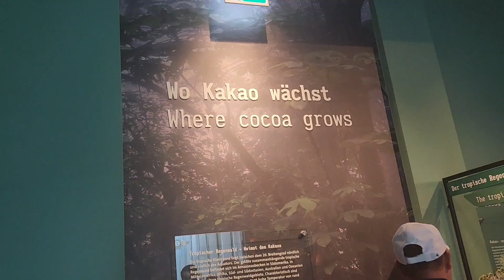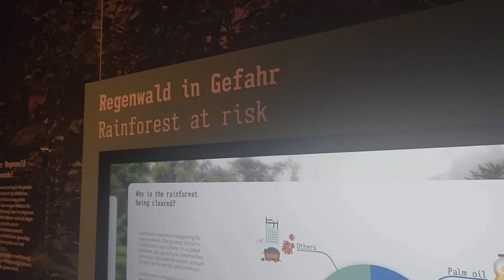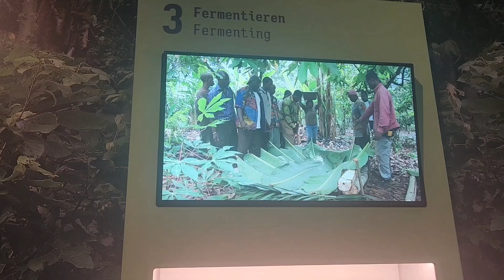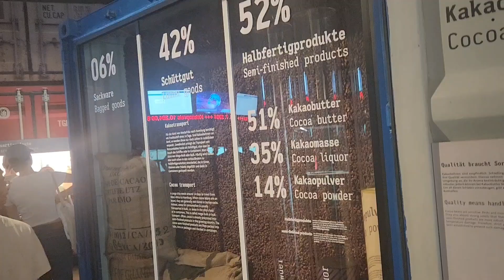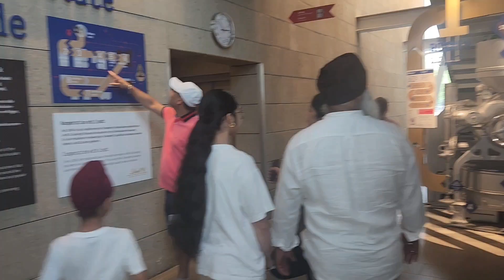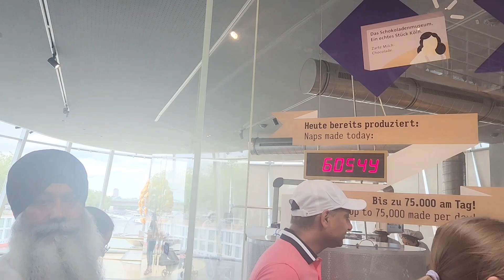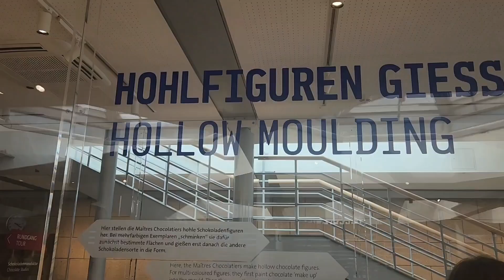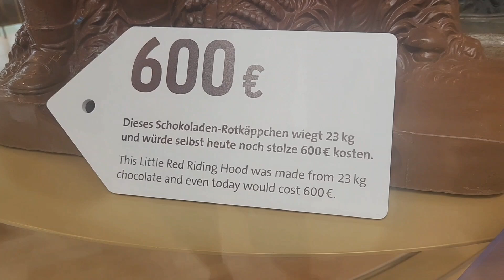Lindt Chocolate Museum Tour in Germany/ Process of making Chocolate/ Church visit in Klon!